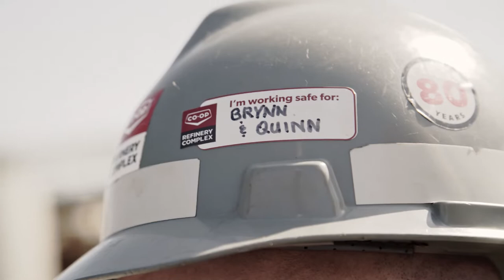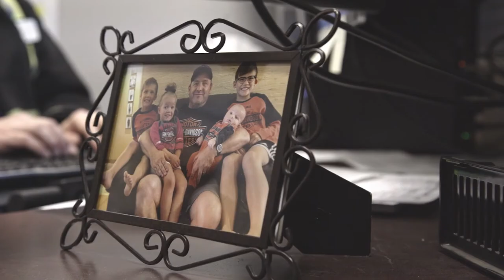FCL I'm Working Safe For V04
To be effective in preventing injuries and safety-related incidents, we must provide our employees with the “why.”

At the Co-op Refinery Complex,  we believe the “why” is personal. This is why we ask each employee ‘’who they are working safe for.’

In our minds, there is no greater “why” then the names we’re willing to wear on our hard hats.